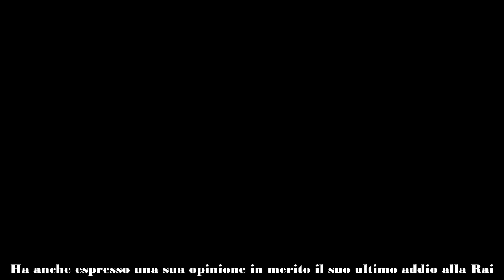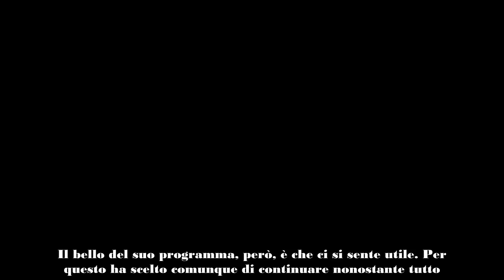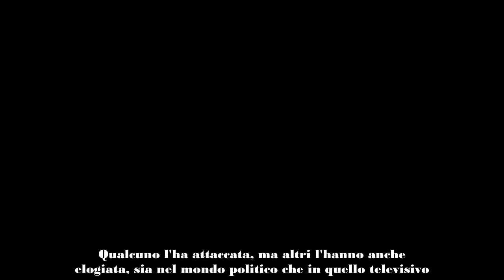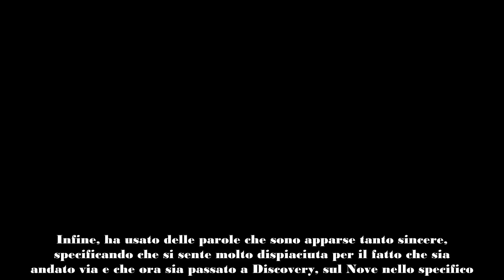Federica Sciarelli per la prima volta su Fazio L'addio alla Rai Cosa penso davvero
Federica Sciarelli è da sempre una delle giornaliste italiane più apprezzate e, prima del suo ritorno con Chi l'ha visto su Rai 3 ha parlato per la prima volta di Fabio Fazio. Ha anche espresso una sua opinione in merito il suo ultimo addio alla Rai.
Federica Sciarelli resta al timone di Chi l'ha visto, programma seguitissimo su Rai 3. In alcune recenti dichiarazioni, la famosa giornalista e conduttrice ha spiegato di aver deciso di restare fermamente al suo posto, nel noto programma, dopo aver avuto qualche dubbio. Fortunatamente questi sono stati superati già un anno fa. Ma perché aveva deciso quasi di lasciare? Ha spiegato senza mezzi termini che lei si sente come una sorta di spugna, che assorbe tutto, sia cose positive che negative. Non solo, ha anche chiarito che quando si parla di dolori non è mai facile non farsi coinvolgere.